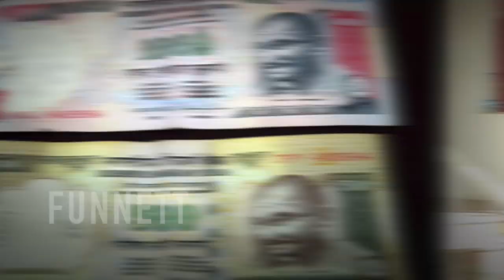Vijay Made Mistake In Demonetization D pandiyan About Vijay Statement | Cine Flick